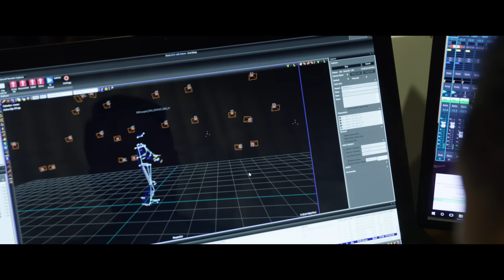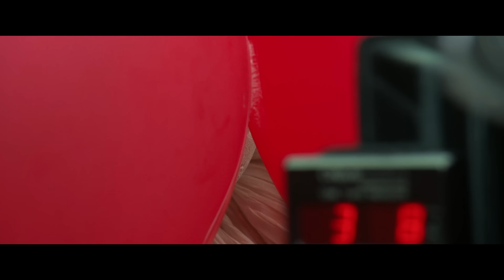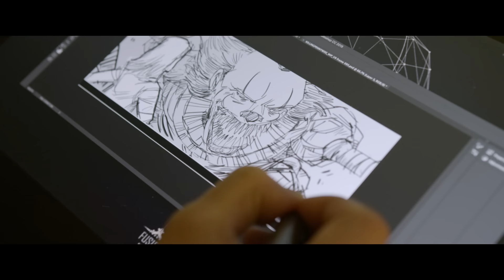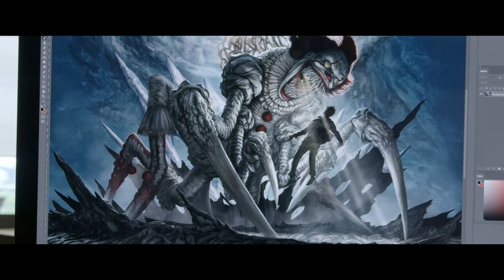IT: Chapter Two | Behind The Scenes: Pennywise Lives Again | Warner Bros. Entertainment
For BillSkarsgård, Pennywise is ever present. The CastAndCrew of ItChapter2 discuss the evolution of the killer clown Pennywise between the first and second films of Stephen King's masterwork IT.

About IT:
The horror thriller “IT”, directed by Andrés Muschietti (“Mama”), is based on the hugely popular Stephen King novel of the same name, which has been terrifying readers for decades. When children begin to disappear in the town of Derry, Maine, a group of young kids is faced with their biggest fears when they square off against an evil clown named Pennywise, whose history of murder and violence dates back for centuries.

IT: Chapter 2 | Behind The Scenes: Pennywise Lives Again | Warner Bros. Entertainment